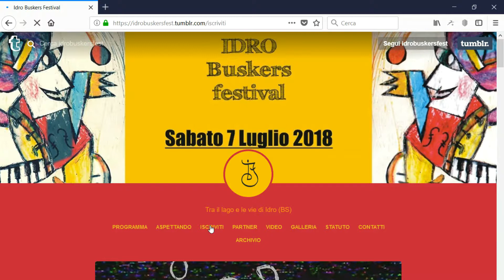Idro Buskers Festival 2018 (Esponi le tue opere A.M.)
Idro Buskers Festival 2018

Dedicato all'arte grafica e alla scultura!
Esponi le tue opere all'Idro Buskers Festival 2018!
Scarica: "Arte in mostra IBF!" Hai tempo fino al 18 maggio!